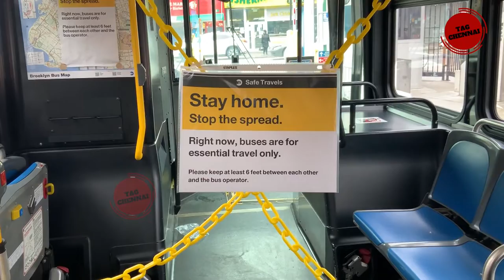கொரோனா 2வது அலையில் எஸ்கேப் ஆன சீனா: சிக்கி தவிக்கும் உலக நாடுகள் | china corona virus: what we know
கொரோனா 2வது அலையில் எஸ்கேப் ஆன சீனா: சிக்கி தவிக்கும் உலக நாடுகள்..!